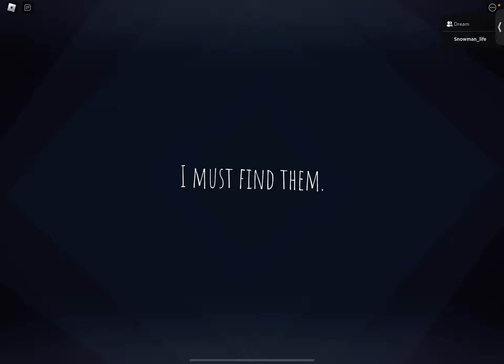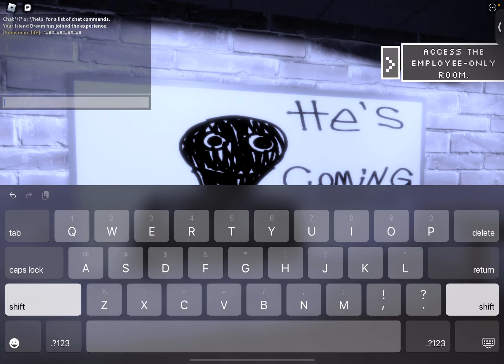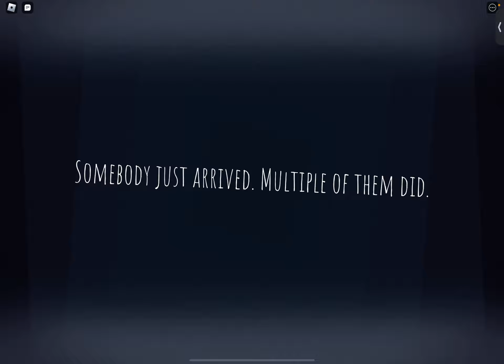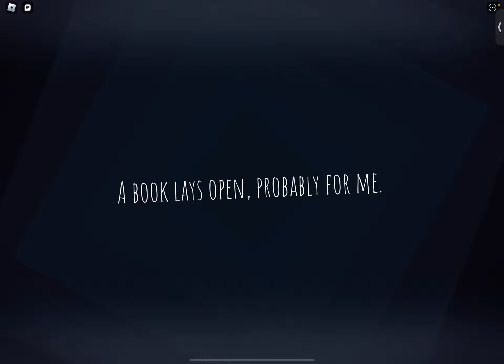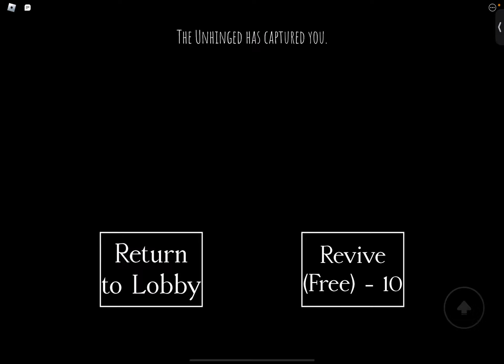My reaction to the intruder (part 1)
Uhhh fnaf lol